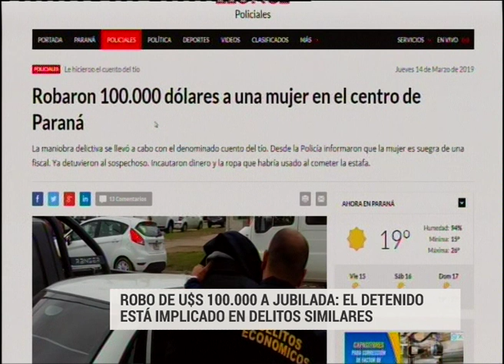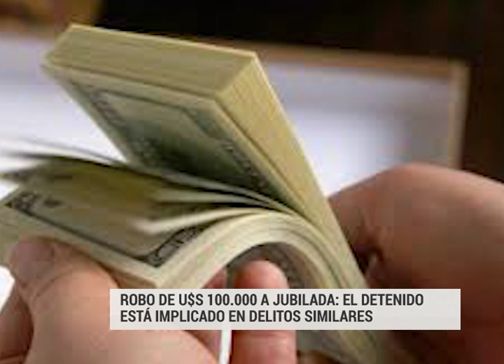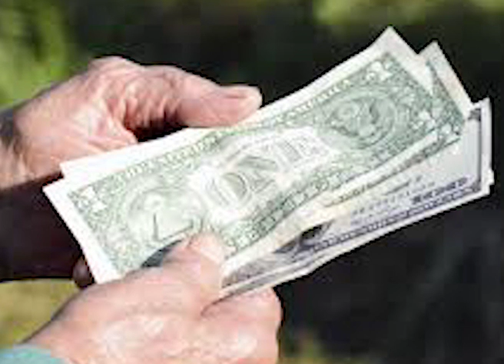ROBO DE 100 MIL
COMISARIO JAVIER GONZÁLEZ, JEFE DE LA DIVISIÓN POLICIAL.
ROBO DE U$S 100.000 A JUBILADA: EL DETENIDO ESTÁ IMPLICADO EN DELITOS SIMILARES
EL JOVEN DE 28 AÑOS DETENIDO TRAS ALLANAMIENTO POR EL ROBO DE 100.000 DÓLARES A UNA MUJER DE 85 AÑOS, "YA HABÍA SIDO APREHENDIDO POR EL MISMO HECHO",